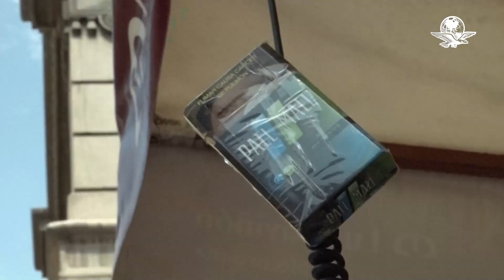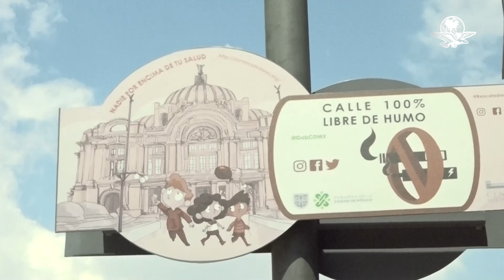Prohíben fumar en 11 zonas del Centro Histórico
A partir del martes se consideran espacios libres de humo de cigarro o vapeadores; incumplir medida se sancionará hasta con 2 mil 886 pesos o arresto de 18 horas